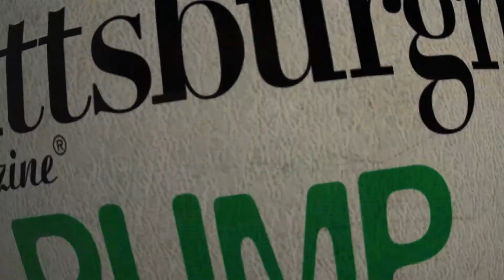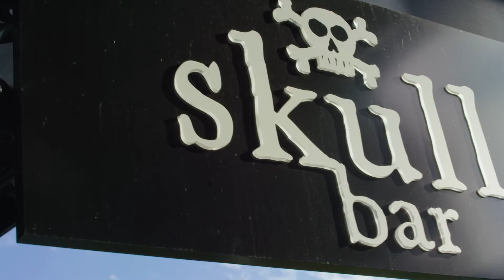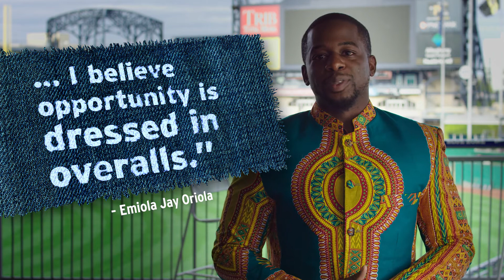Pittsburgh Magazine 40 Under 40 2016 Video HD